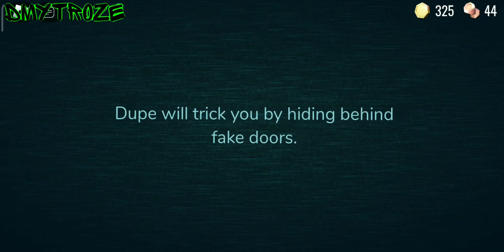НОВЫЕ ДВЕРИ - НОВЫЕ МОНСТРЫ! УЗНАЛ БОЛЬШЕ СЕКРЕТОВ В РОБЛОКС ДВЕРИ! ROBLOX DOORS! | #53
Творите на Roblox вместе со всеми. Дайте волю фантазии»

Roblox – это невероятная виртуальная вселенная для творчества, общения с друзьями и воплощения всех ваших фантазий. Присоединитесь к миллионам других людей и погрузитесь в невероятное многообразие миров, создаваемых мировым сообществом!